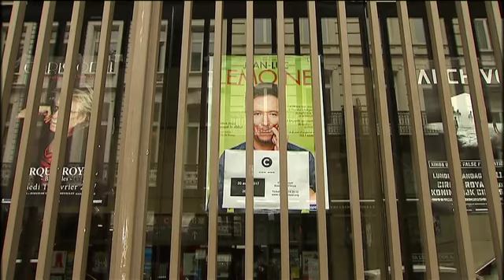Le CIrque Royal est repris par Brussels Expo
La saale de concert du Cirque Royal sera gérée par l'asbl Bruxelles Expo qui gère déjà le Palais 12 et la Salle de la Madeleine.